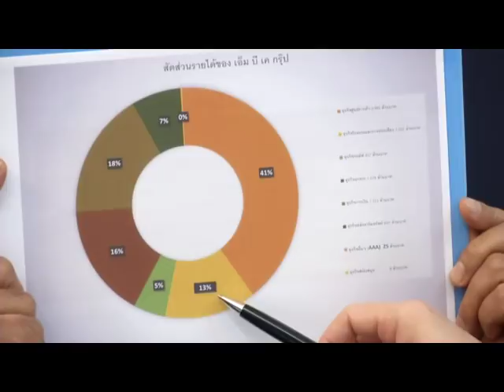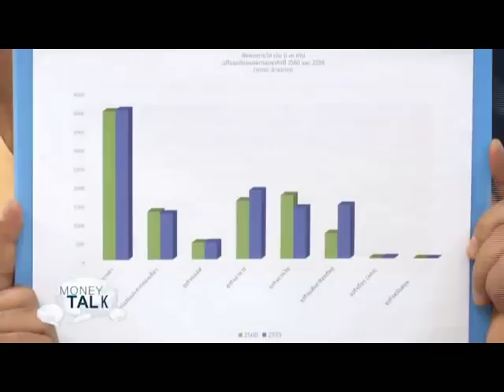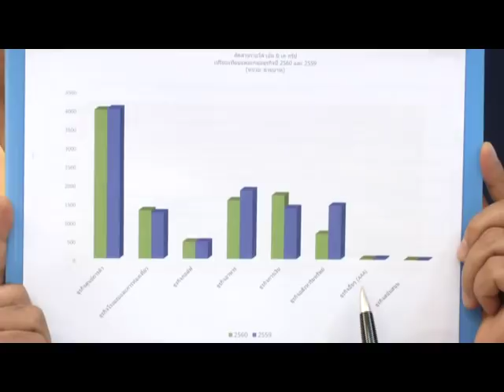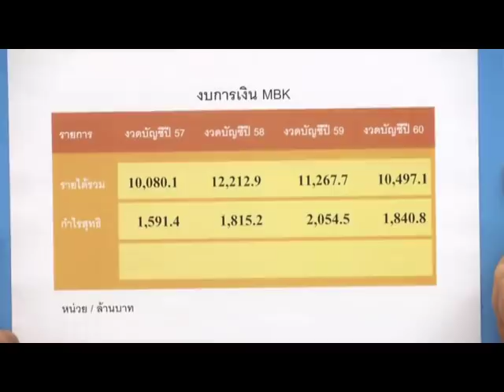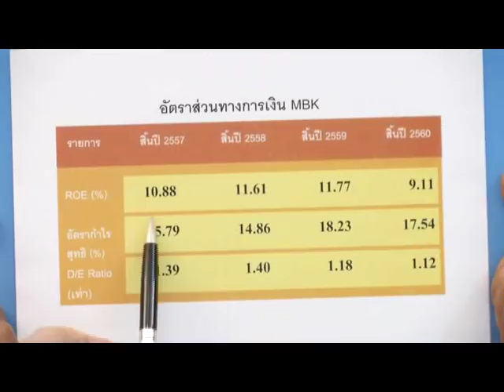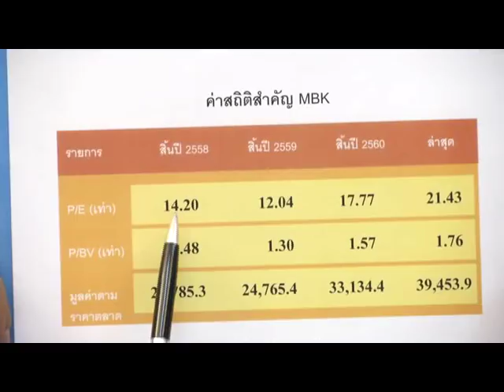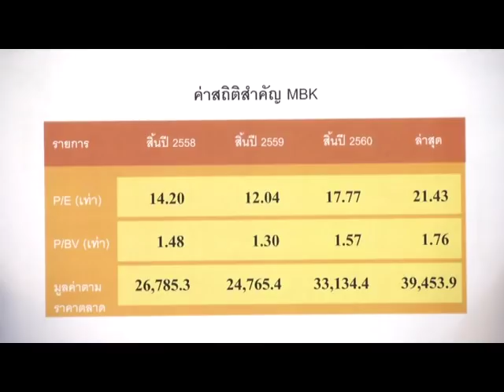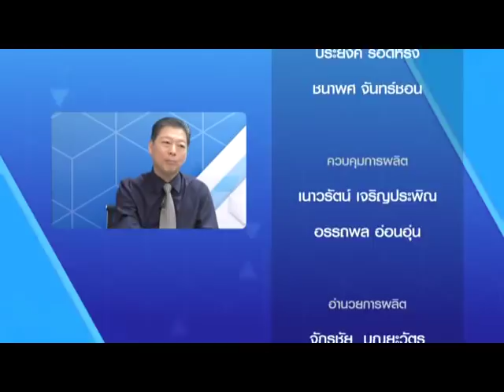Money Talk Weekly "MBK" ช่วงที่ 2 / 8 เม.ย. 61